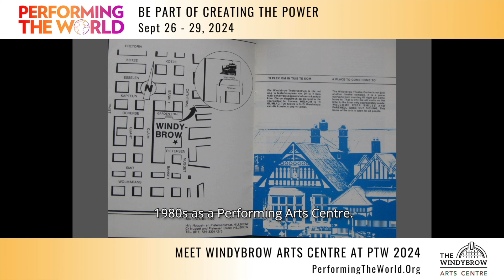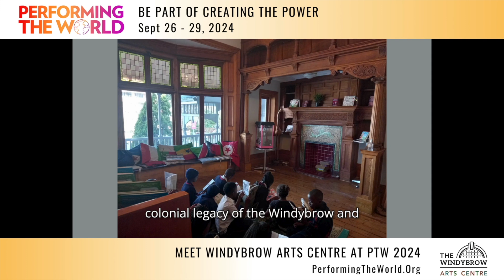Performing The World 2o24 WIndybrow Arts Centre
The Windybrow Arts Centre, located in Johannesburg, South Africa, is a prominent cultural and heritage site. It serves as a hub for artistic expression and community engagement, promoting the performing and visual arts. The center is housed in a Victorian-era mansion, which is a historic building and a national monument.

WIndybrow Arts Centre will be a part of this year's Performing The World.

Join us on September 26-29! as The Windybrow Arts Centre and other great organizations and collectives will share their amazing work.

 Performing the World is a global community of hundreds of “performance activists” who explore the power of performance and play to create a better world. The PTW community creatively engages social problems, educates, heals, and activates others, to bring new social-cultural-psychological and political possibilities into existence. A project of the East Side Institute and All Stars Project, the biennial Performing the World Conference in New York — the first in 2001 — has been a gathering place to explore and celebrate performance as a catalyst for human and community development and culture change.

We're dedicated to the study of social therapeutics and performance activism exploring and shaping new approaches for a more connected and creative society.

🔍 Research & Collaboration: For research inquiries or collaboration proposals, reach out to . Let's explore how we can work together for social change.

We're excited to connect with you and explore the vast possibilities for growth, learning, and community building.